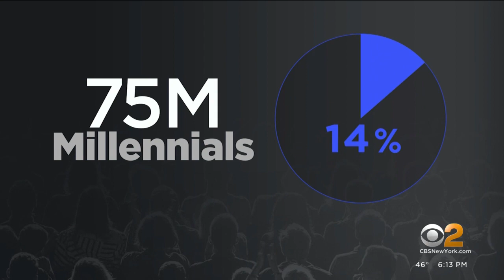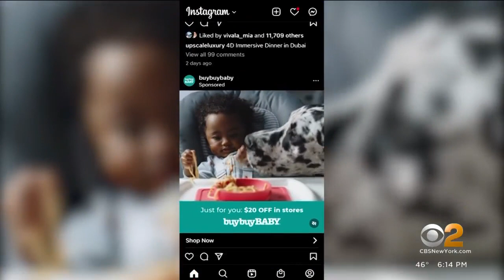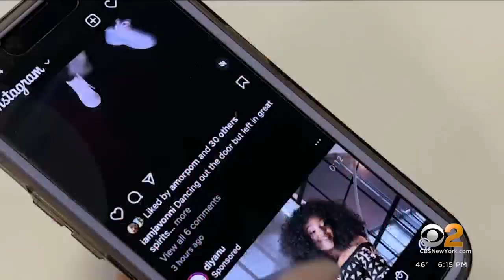Study reveals purchasing power of Black millennials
A first-of-its-kind study reveals the purchasing power of Black millennials. CBS2's Jessi Mitchell shows us what marketers may be missing as new core consumers emerge.